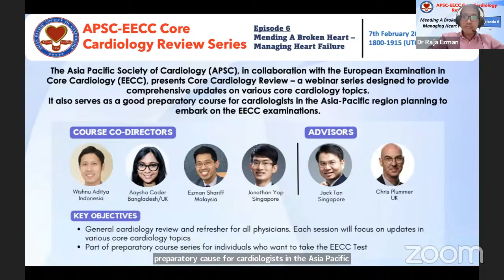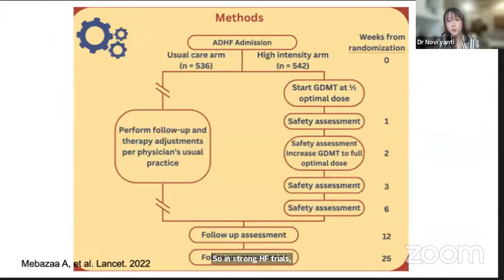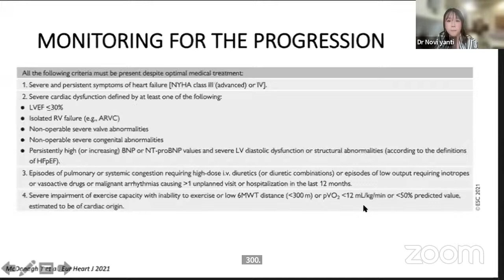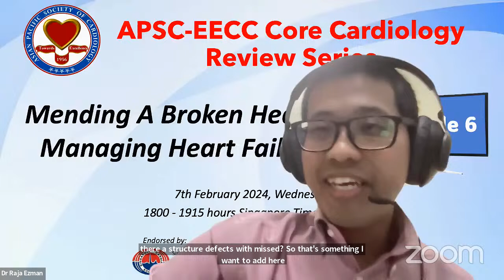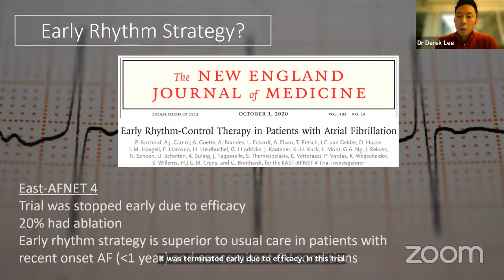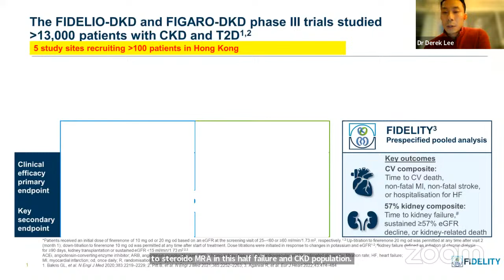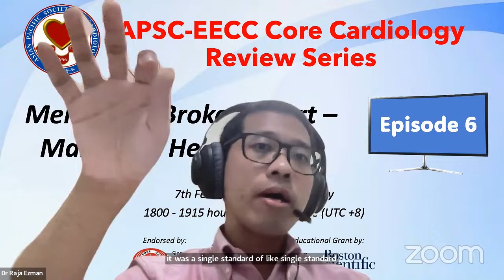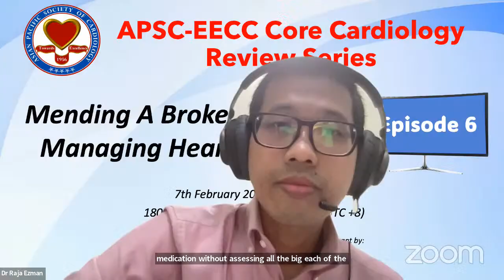APSC-EECC Core Cardiology Review Series: Mending A Broken Heart – Managing Heart Failure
7th Feburary 2024, Wednesday
APSC-EECC Core Cardiology Review Series
Mending A Broken Heart – Managing Heart Failure
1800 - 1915 Singapore time UTC +8

Chairs:
Dr Raja Ezman Raja Shariff
Consultant Cardiologist
Hospital Al-sultan Abdullah & UiTM
Sungai Buloh
Malaysia

Dr Julian Kenrick Loh Xingyuan
Consultant Cardiologist
National Heart Centre Singapore
Singapore

Speakers:
Dr Novi Yanti Sari
Cardiologist, Section of Heart Failure
Department of Cardiology
Dr. Mohammad Hoesin General Hospital
Indonesia

Topic: I Always Feel Like Somebody’s Watching Me – Monitoring in Heart Failure

Dr Derek Lee Pok Him
Specialist in Cardiology
Queen Elizabeth Hospital
Hong Kong

Topic: The Company We Keep – Comorbidities in Heart Failure

In Collaboration With:
Boehringer Ingelheim
Boston Scientific